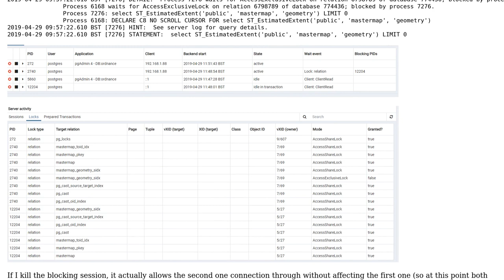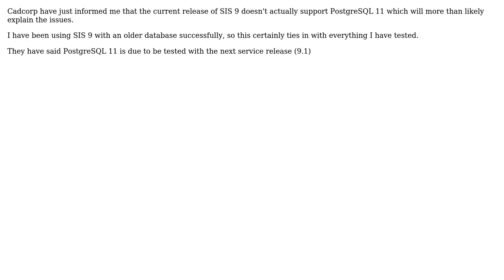GIS: Removing deadlock on PostgreSQL layer by Cadcorp SIS?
With thanks & praise to God, and with thanks to the many people who have made this project possible! You are responsible for your own actions.